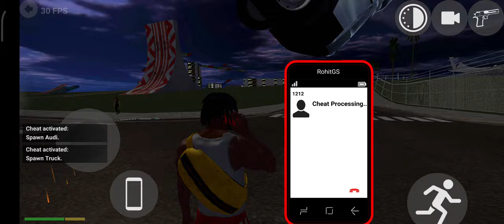All New Cheat Code in indian bike driving 3d